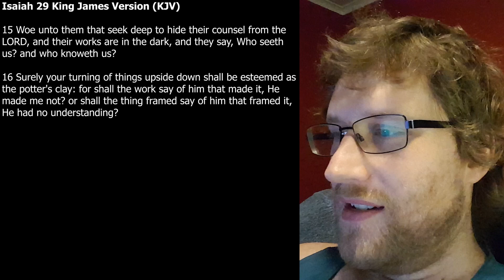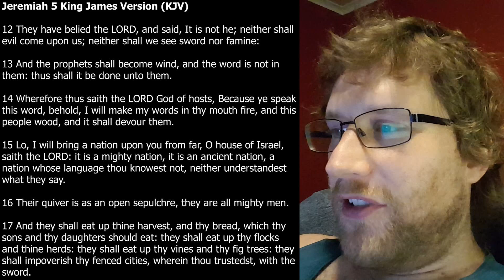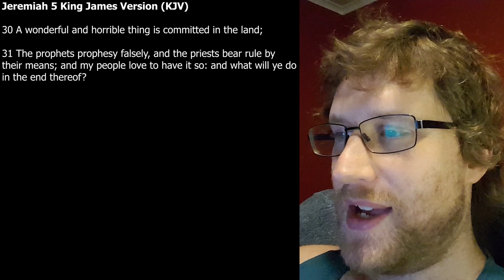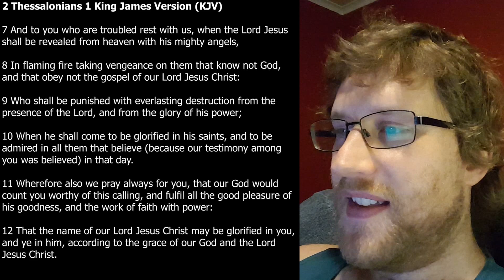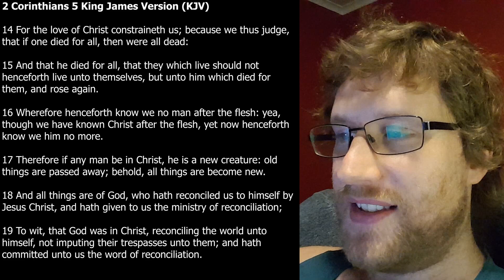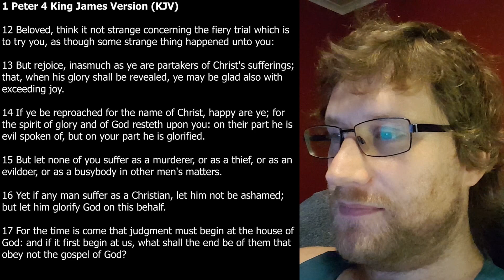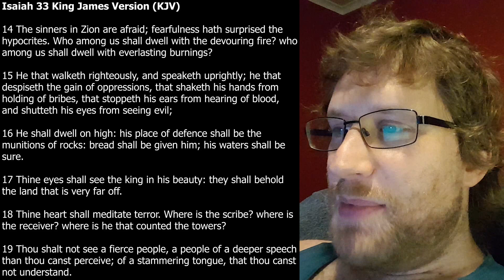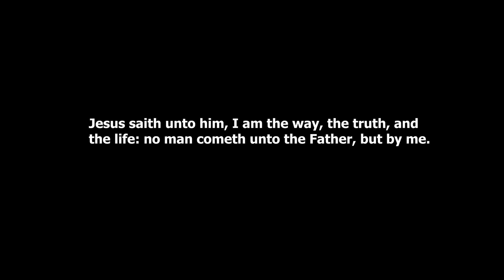179 To those who reject Jesus